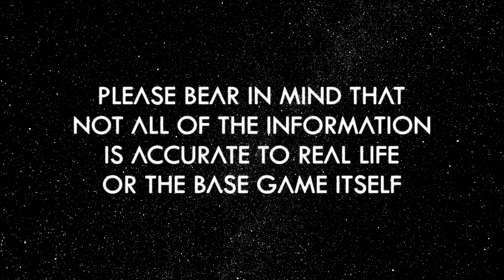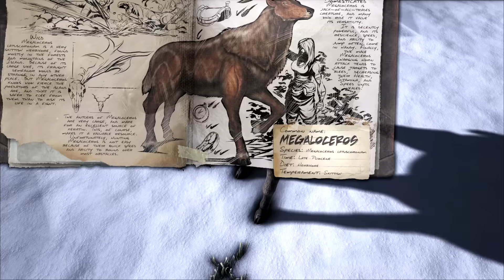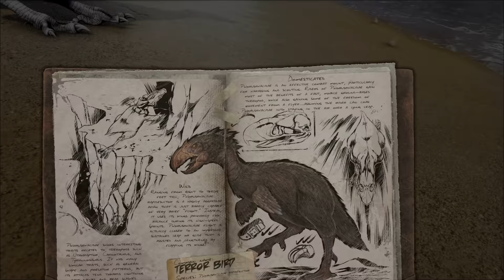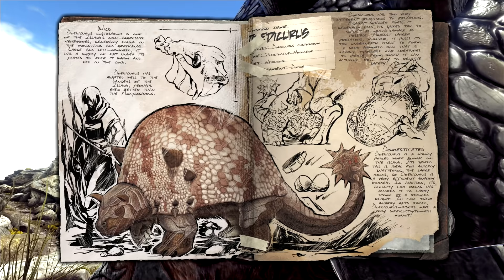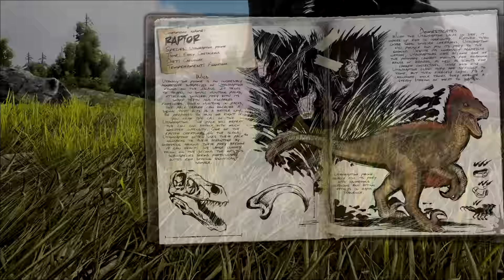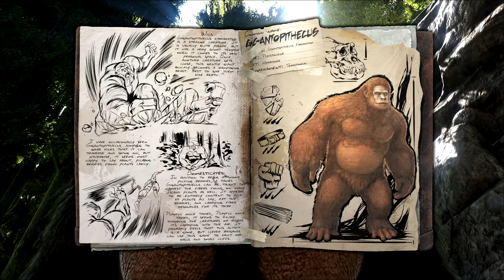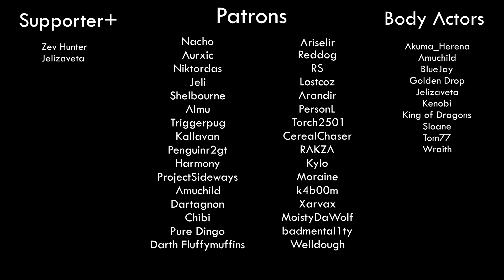ARK: Helena Walker's Dossiers - Medium (I)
Hey all,
Welcome to the third ARK: Helena Walker's Dossier video! Hope you enjoy it as much as I liked making it. Let me know what you think! :)

--- My Stuff! ---

-- Top Supporters! --
Zev hunter
Jelizaveta

-- Body Actors! --
Akuma_Herena
Amuchild
BlueJay
Golden Drop
Jelizaveta
Kenobi
King of Dragons
Sloane
Tom77
Wraith

-- Patrons! --
Nacho
Aurxic
Niktordas
Jeli
Shelbourne
Almu
Triggerpug
Kallavan
Penguinr2gt
Harmony
ProjectSideways
Amuchild
Dartagnon
Chibi
Pure Dingo
Darth Fluffymuffins
Ariselir
Reddog
RS
Lostcoz
Arandir
PersonL
Torch
CerealChaser
RAKZA
Kylo
Moraine
k4b00m
Xarvax
MoistyDaWolf
badmental1ty
Welldough

-- Voiced by --
Yani Harris

Gareth Coker